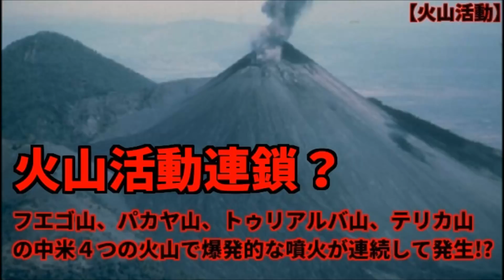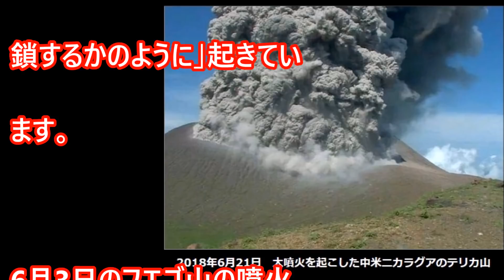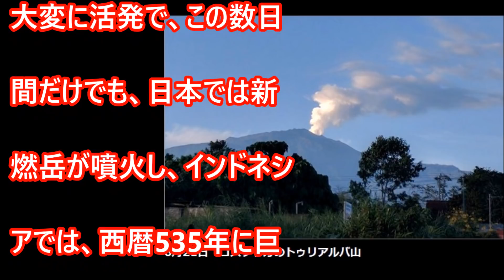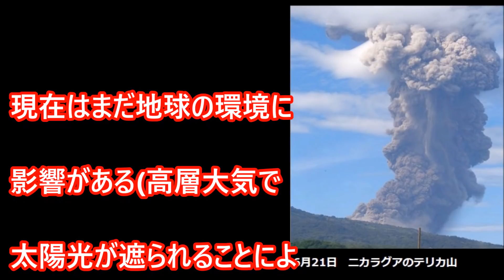【火山活動】中米で火山活動が連鎖の様相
2018年6月3日に中米グアテマラのフエゴ火山で大規模な噴火が発生し、火山灰や、溶岩流などにより、多数の人々が犠牲となりました。グアテマラは、中米に位置しますが、それ以来、中米での火山活動がまるで「連鎖するかのように」起きています･･･